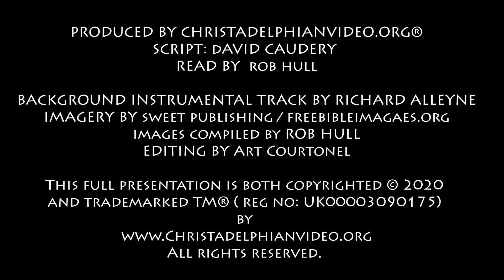Thought for April 4th 'those who belong to Christ ' Galations 5 24